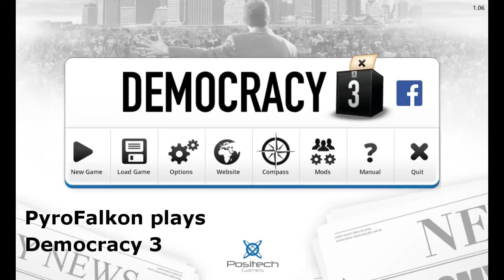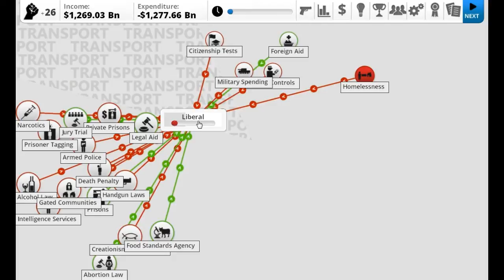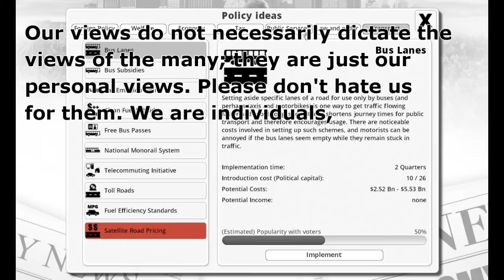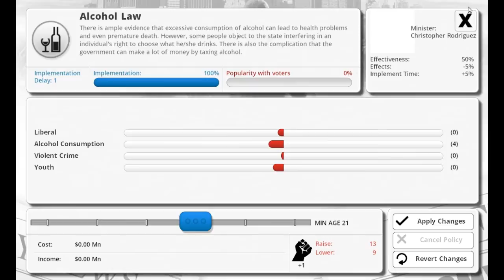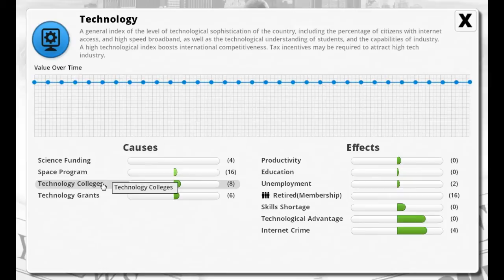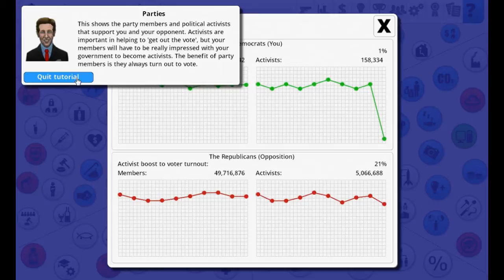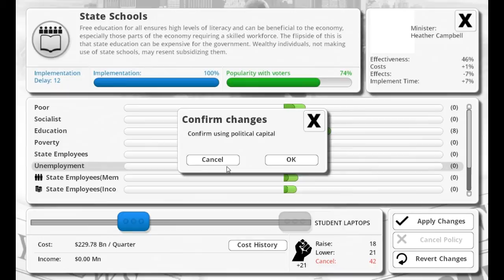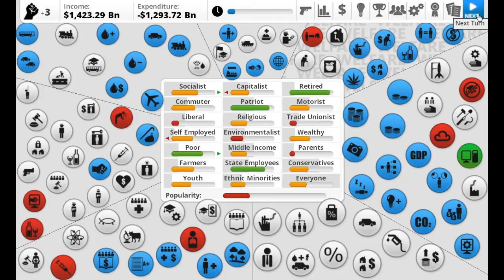PyroFalkon plays Democracy 3 Ep 1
PyroFalkon plays Democracy 3! Though your main goal is to be reelected, what policies do you think can improve the country and keep people happy? Every issue generally upsets someone, and you always have to be wary of your GDP, so you need to decide what gets funded and what doesn't.